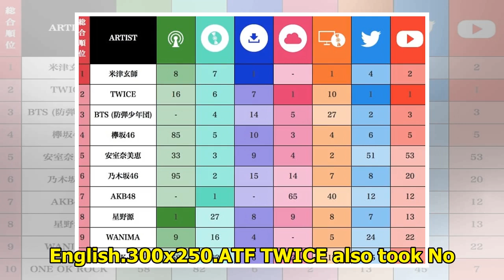BTS And TWICE Make Top 10 On Billboard Japan's 2018 Top Artists And Hot 100 Mid-Year Charts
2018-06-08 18:57:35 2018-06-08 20:19:09 Shares 5K Display. Sharethrough. Soompi.1x1 BTS and TWICE ha...